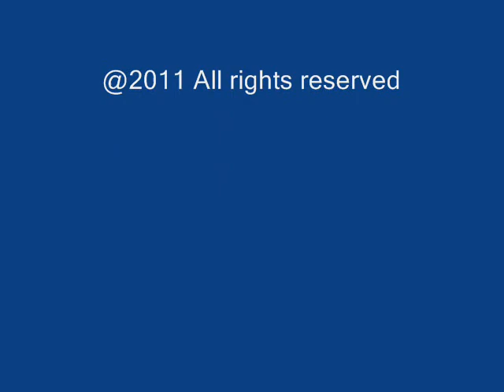Louie retrieves, plays in water and on land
Louie is a young Boykin Spaniel who is enrgetic, loves people, and prefers a pet on the head to his food bowl.  He is demonstrating in this clip his genetic impulses to retrieve, swim, and carry objects in his mouth. He is happiest when he is carrying , anything will do.  He has not had any serious training yet but has great potential to be an upland hunter dog, or non-slip retrieiver.  I have seen "trained" do worse than Louie does in pure instinct.   He has passed his eye CERF and OFA PAtella so far.  His hip OFA rating should arrive soon in the mail.  Turkey hunter is possible.